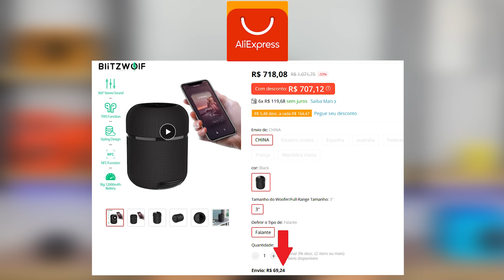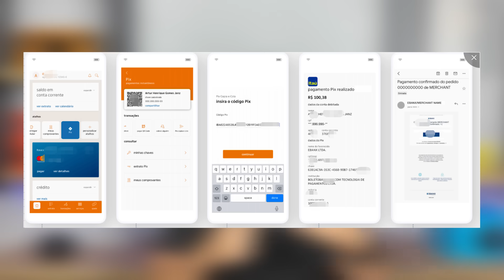FINALMENTE NOTICIAS MUITO BOAS! Banggood e Amazon Brasil (Assista antes de comprar!)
🎁 Sorteios exclusivos pra participantes dos grupos!

- Caixa de som citada no vídeo BlitzWolf BW-AS3

- Todas as promoções de HOJE na Banggood

- Todas as promoções de HOJE na Amazon Brasil

No vídeo vamos ver 4 super novidades/notícias sobre a loja Banggood e Amazon Brasil!